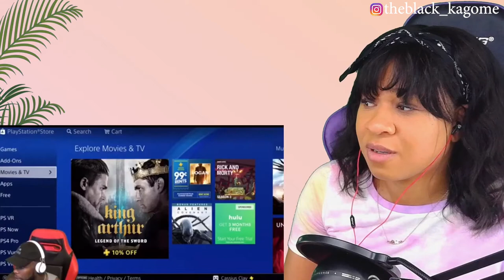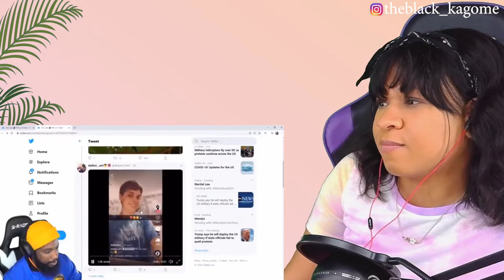WHO TOLD HIM HE CAN RAP?!! | CASHNASTY SUS AND FUNNY MOMENTS | reaction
Chick Gaming
the black kagome

✨About me✨
Favorite movie: Titanic
First, anime saw: Dragon Ball
Favorite ice cream: banana split
My personality: shy and introverted
Favorite comedian: Dave Chappelle
Favorite Adultswim show: ATHF
 *favorite episode: Hand Banana 😅
My regrets: I wish I never stopped drawing
First game ever played: EvilZone on ps1
Favorite season: Fall 🍁
Favorite food: Tacos and rice 🌮
Favorite Hobbie: I have a lot!🥴
Favorite music: indie, house, Lofi, electronic, R&B/Soul